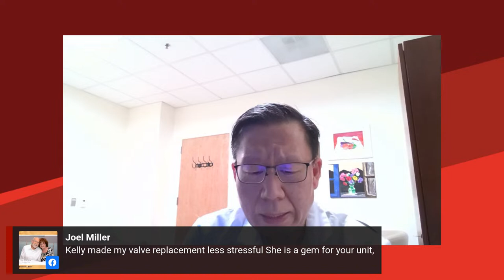Understanding Heart Valve Disease: Your Questions Answered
On National Heart Valve Disease Awareness Day, a panel of Stony Brook Heart Institute physician experts will answer your questions* about risk factors, recognizing symptoms and getting timely treatment. As many as 11 million Americans have heart valve disease and approximately 25,000 people die from the disorder each year, yet three out of four of us report knowing little to nothing about valve disease. The good news is that valve disease can usually be successfully treated in patients of all ages.

* If you have questions, please enter them in the comments section (or submit anonymously and our experts will do their best to address them all throughout our live broadcast.

Moderator:
Henry J. Tannous, MD
Co-Director, Stony Brook Heart Institute
Chief, Cardiothoracic Surgery
Surgical Director, Structural Heart Program
General T.F. Cheng Chair, Cardiothoracic Surgery, Renaissance School of Medicine at Stony Brook University

Panelists:
Smadar Kort, MD, FACC, FASE, FAHA
Director, Valve Center
Director, Non-Invasive Cardiac Imaging
Director, Echocardiography
Stony Brook Heart Institute
Professor of Medicine, Renaissance School of Medicine at Stony Brook University
Past Governor, American College of Cardiology, Downstate New York
Associate Professor of Medicine, Renaissance School of Medicine at Stony Brook University

Puja B. Parikh, MD, MPH
Interventional Cardiologist
Director, Transcatheter Aortic Valve Replacement (TAVR) Program

Jonathan D. Price, MD
Cardiothoracic Surgeon
Clinical Assistant Professor of Surgery, Renaissance School of Medicine at Stony Brook University

Robert T. Pyo, MD
Director, Interventional Cardiology
Medical Director, Structural Heart Program
Associate Professor, Renaissance School of Medicine at Stony Brook University

Jonathan B. Weinstein, DO
Interventional Cardiologist, North Suffolk Cardiology
Clinical Instructor of Medicine, Renaissance School of Medicine at Stony Brook University